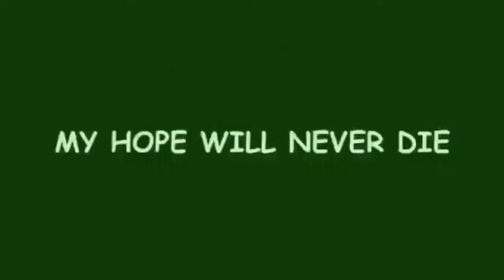I MEME PIÙ DIVERTENTI DEL BUCO NERO!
Ecco a voi i meme più divertenti del buco nero!